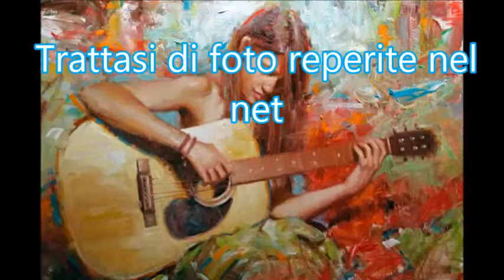Riccardo Cocciante -Canzone indiana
Art By:Kevin Beilfuss